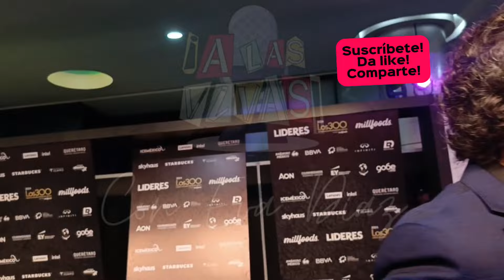💥💥Héctor Martínez, director de LA ACADEMIA,sale en defensa de CHIQUIS RIVERA!🥊🥊🥊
Héctor Martínez, director de LA ACADEMIA, sale en defensa de CHIQUIS Drivers como critica de esta emisión...